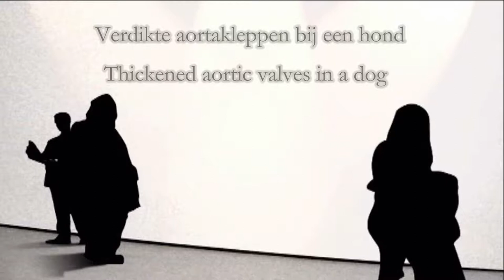Thickened aortic valves in a dog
Verdikte aortakleppen bij een hond.